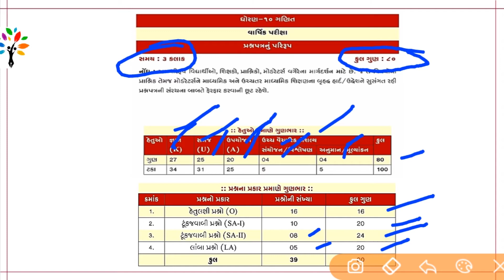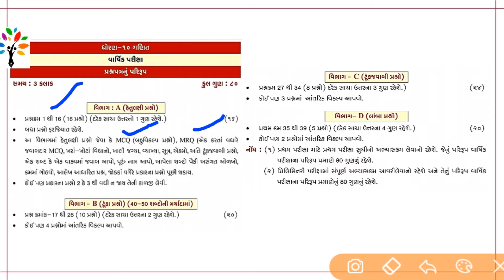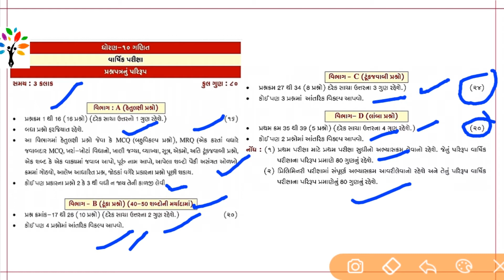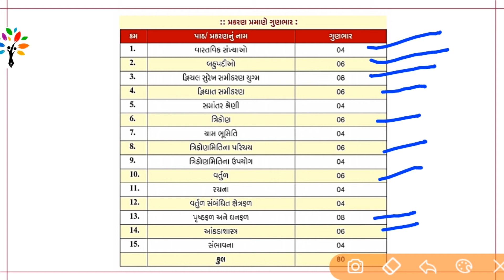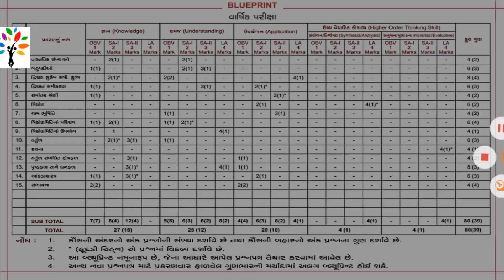10 maths blueprint | ગણિત 10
આ વીડિયોમાં આપણે ધોરણ 10 માટે ગુજરાત બોર્ડ દ્વારા જાહેર કરવામાં આવેલી ગણિત વિશે માટેની ગાઈડલાઈન તથા બ્લુપ્રિન્ટ નો અભ્યાસ કરીશું.